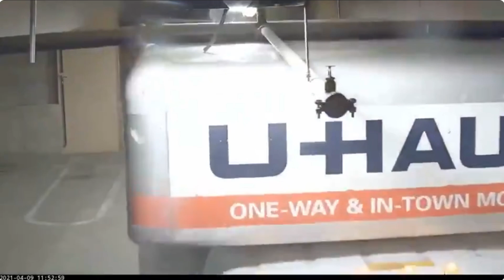U-Haul Chaos! Hilarity Ensues!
Some fun with others' misfortune. A U-Haul truck has trouble in a garage and hilarity ensues.

Thank you to my donors! - Don Hoffman, Andy Thai

If you would like to tip me its appreciated (if you don't wish to be thanked, please let me know - some wish to remain anonymous)

Send me Bitcoin:
bc1q3u7t6slept9qsn3l5njrlcvlge0gjdlfetvhqc

My books:

The New Lane by Robert H. Codey Jr.

Mommy Issues by Robert H. Codey Jr.